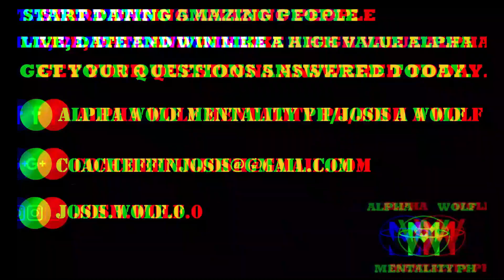PAANO TALUNIN ANG HIYA AT TAKOT SA BABAE AT MGA TAO SA PALIGID